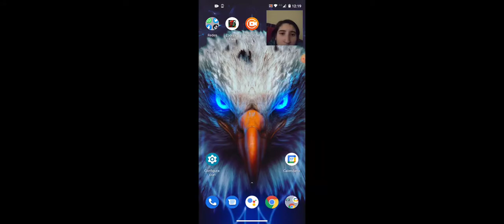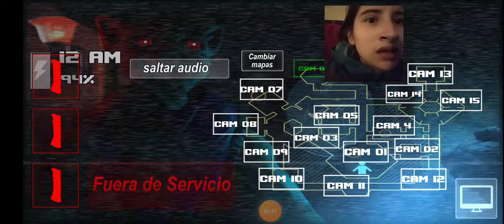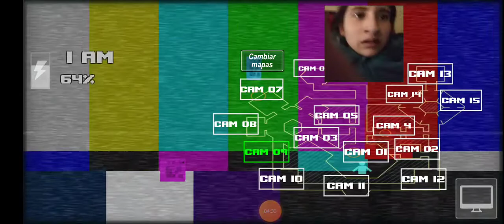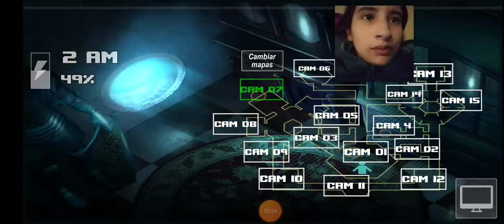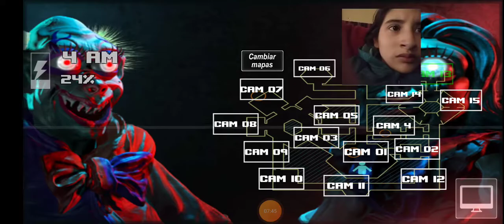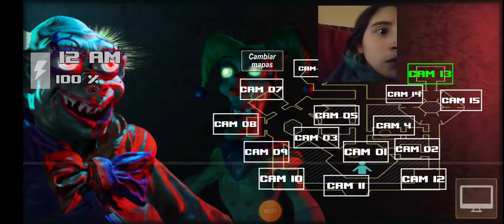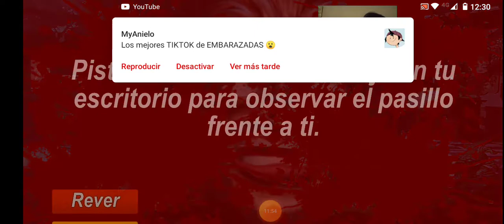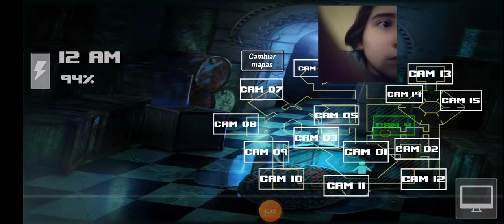Zoolax Nights:evil clowns free final malo😱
mi otro canal:Aguila Sombra

mi nombre en tick tock: aguilaangeldevil1

mi nombre en Instagram:aguila_sombra_angel

mi nombre en Twitter:@Aguilasombra